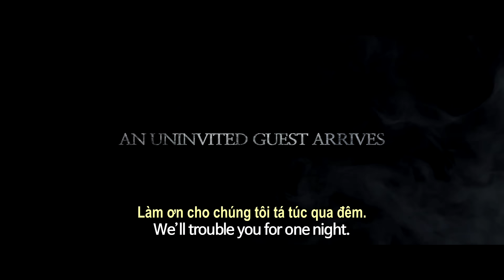THE PIPER Trailer Dự kiến khởi chiếu 11 9 2015